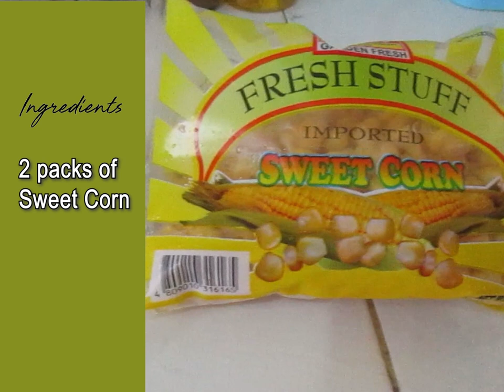Cook this Delicious Sweet Corn Recipe in Simple Steps - Vlog #8 | No talking video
Hello guys! Sharing with you this simple Sweet Corn with Cheese recipe. Hope you will try this at home, it's so easy to cook and yummy!